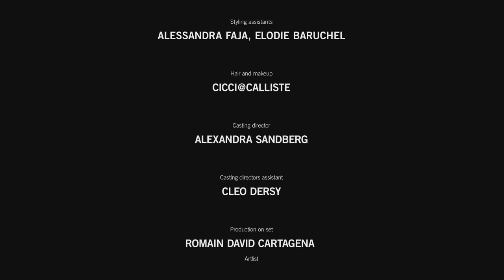2014 Fencing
2014 Fencing